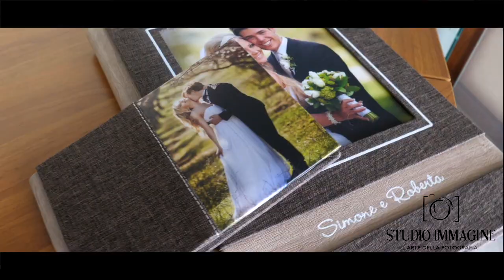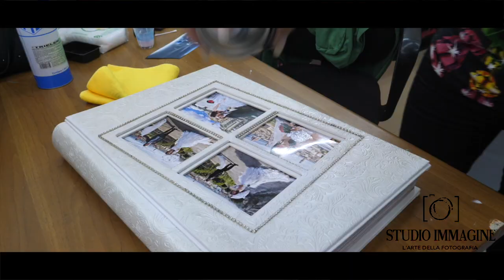Creazione Album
Montaggio album matrimoniale.
Realizziamo servizi di matrimonio con foto video e forniamo un pacchetto chiavi in mano.